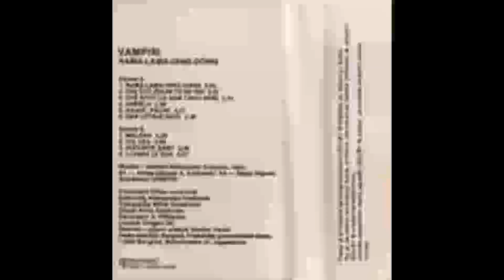VAMPIRI Rama lama ding dong 1991